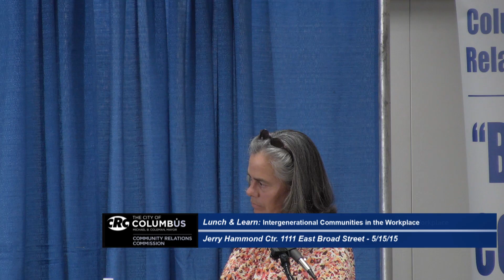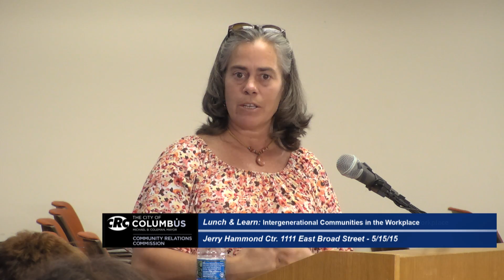Lunch and Learn: Building Intergenerational Communities in the Workplace